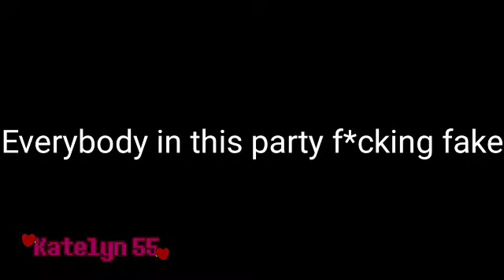People that I don't like meme// Gacha club//Katelyn 55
Gacha club
ibisPaint x
google
background eraser
kinemaster